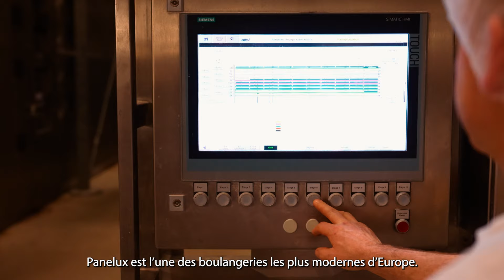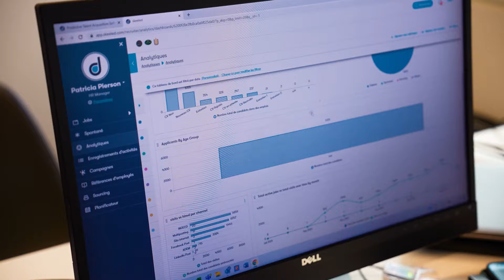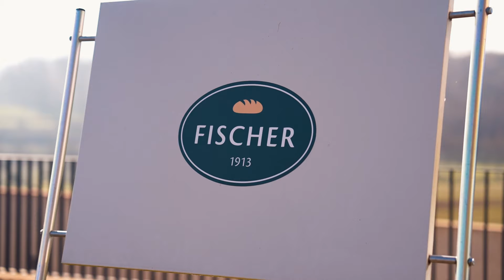skeeled | Customer Story: Panelux / Fischer / Les Moulins